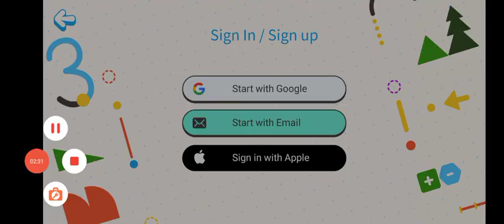Todo Math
1st grade math game,
math game,
math games,